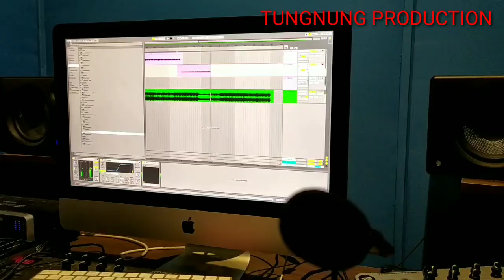Nepali rap song || Rap-ten || budha || official music video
And I hope u had a great time.

Support us and help us..

To never miss  a video

Love yu guys...

See yaa in the next video

Byeee... Take care